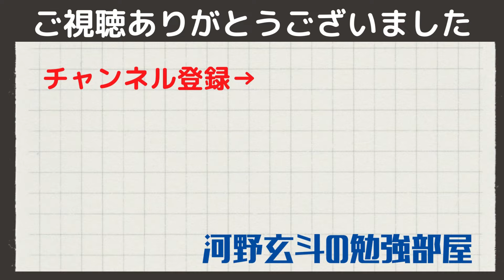【河野玄斗】高校物理が苦手？圧倒的に楽になる勉強法教えます！【物理/勉強/受験】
0:00 物理
0:29 圧倒的に楽
1:21 電磁気編はまだ・・

関連動画

◆河野玄斗さんのチャンネルはこちら